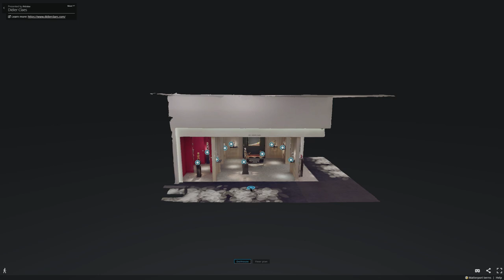Didier Claes TEFAF 2019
Visite virtuelle Stand 601 - TEFAF Maastricht 2019